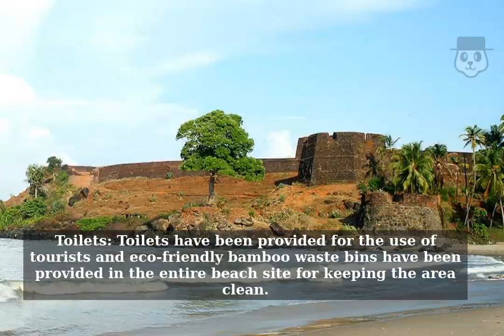Bekal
Kasaragod, the Northern most district of Kerala is renowned as the land of gods, forts, rivers, hills and beautiful beaches. The imposing fort at Bekal is one of the largest and best-preserved forts in Kerala. The beautiful expanse of the shallow beach near the Bekal fort, known as Bekal Fort Beach has been developed as an exotic beach location by the Bekal Resorts Development Corporation (BRDC).
Beautification of the site includes installation of two sculptures of Theyyam created using laterite on the beach and a shed the walls of which are adorned with murals created by artisans from Nilambur. Apart, from these a rock garden at the parking area has been developed where laterite boulders of various sizes have been utilised. Under the social forestry scheme, trees have been planted in the beach area.

Walkway: A beautiful walkway has been laid for the visiting tourists to explore the beauty of the fine coastline and enjoy the panoramic view of the Bekal Fort.

Illuminated beach: The beach gets illuminated during the evening hours so that tourists can spend more time at the beach even after the sun sets.

Resting facilities: Multi shed and Eru madam (Tree house) would provide the tourists enough facilities to take rest and enjoy the sea breeze. By using locally available materials seating arrangements have been provided for the tourists at the beach.

Toilets: Toilets have been provided for the use of tourists and eco-friendly bamboo waste bins have been provided in the entire beach site for keeping the area clean.

Children's park: A park has been developed here for children below 14 years.
The BRDC was set up by the Government of Kerala to develop Bekal as a planned eco-friendly destination. The BRDC has utilised 19 acres of land for the development of the Bekal Fort Beach.